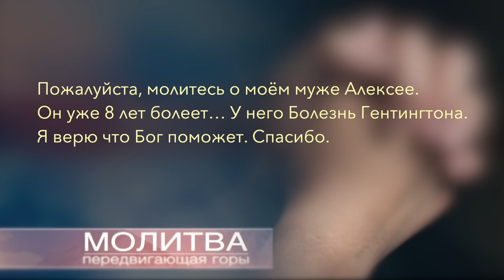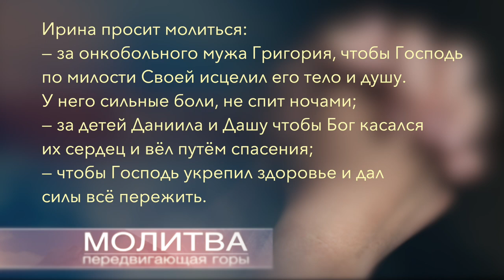Молитвенные просьбы текущей недели